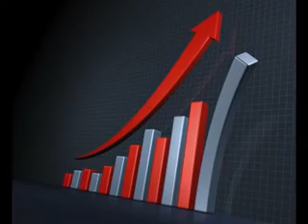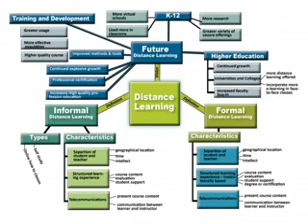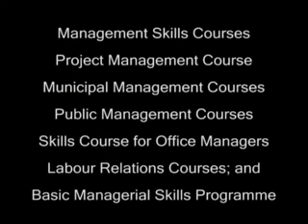PPDA & NWU Collaboration Video x264